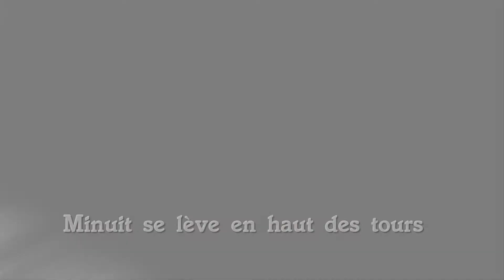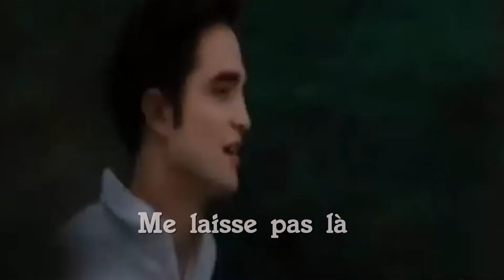Envole-moi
Envole-moi-Jean-Jacques Goldman (1984)
Twilight scene with lyrics on screen
"Envole-moi" is a French language song written, composed and sung by French artist Jean-Jacques Goldman taken from his 1984 album Positif. The single sold over half a million copies and was certified gold. Goldman explained that the song is a "cry for help" by a young man.